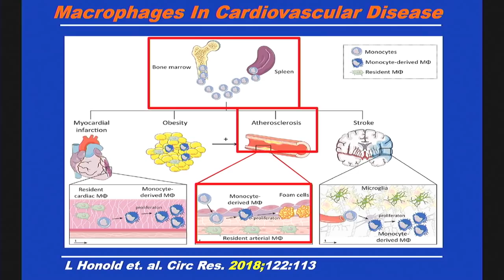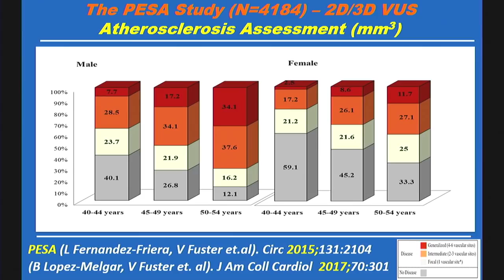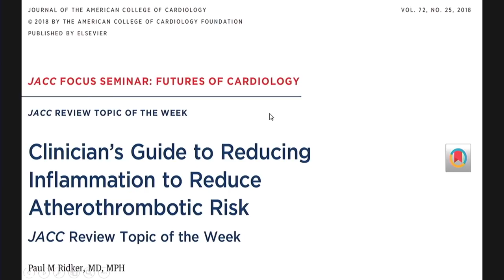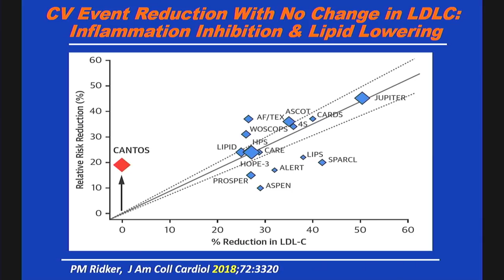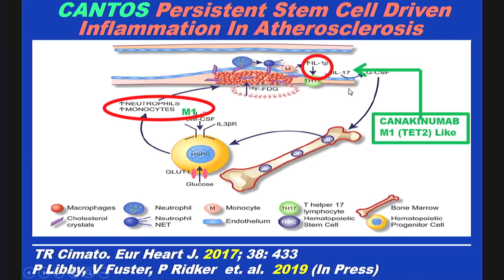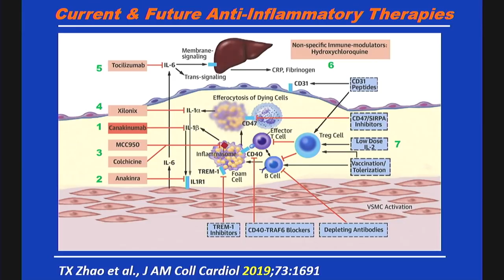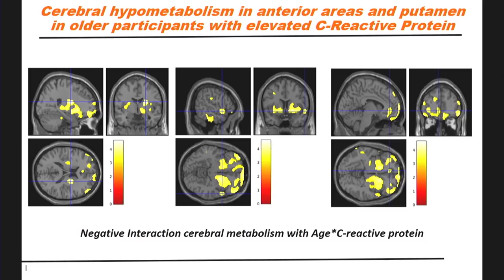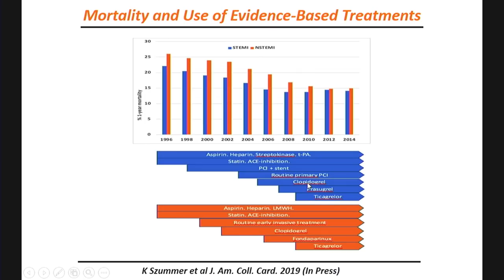Controversies in Cardiology - April 15, 2019